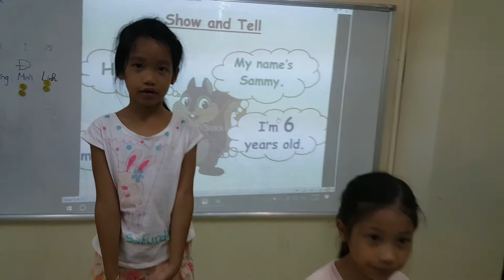Show and Tell - Linh and Hà Anh - Su9 - Ms Jenny - Tomokid